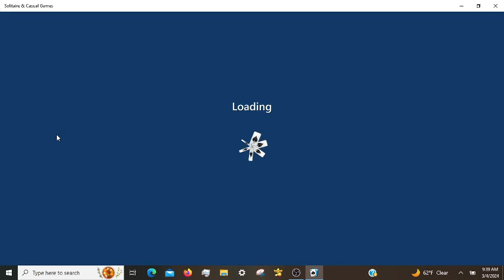Microsoft Solitaire Daily Challenges, incl. FreeCell Expert 03/04/2024